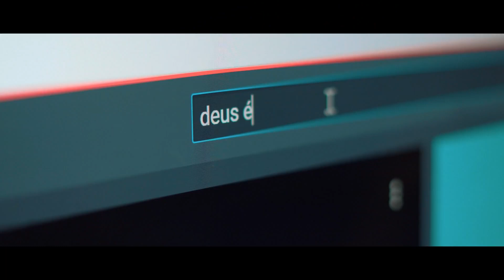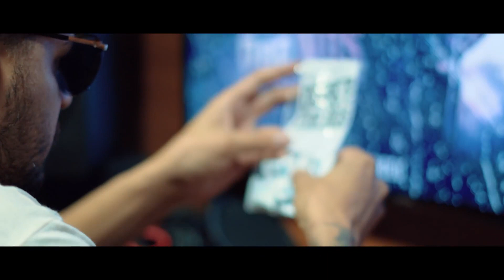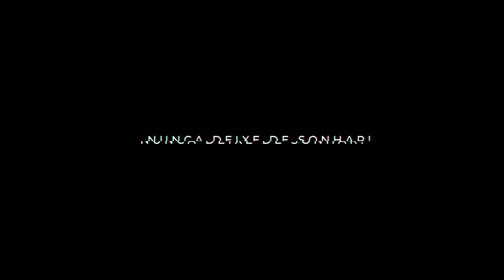MC Marks - Deus é por Nós - Dj Muka